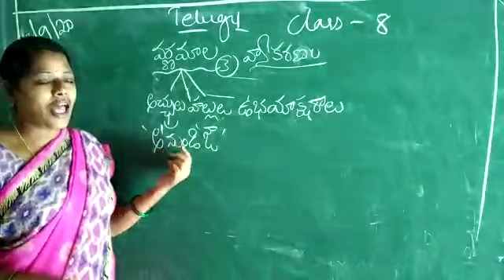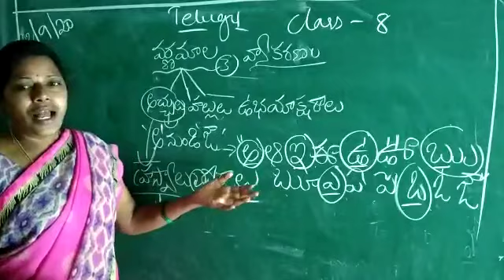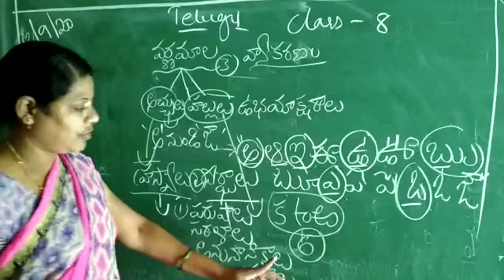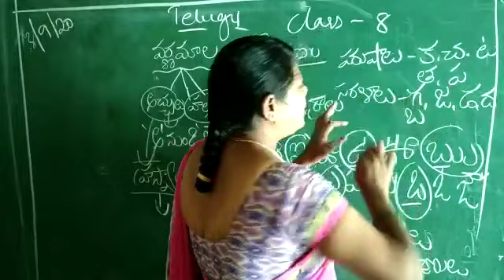6 th class Telugu APJR SCHOOL MOHIT VLOGS like share subscribe support my channel